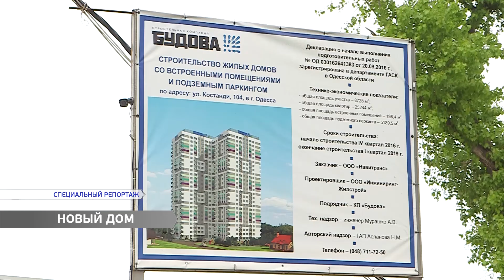В дом на Костанди, 127 вселяются первые жильцы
В дом на Костанди, 127 заселяются первые жильцы. Люди уже делают ремонт, обустраивают жилье. Тут проданы все квадратные метры. Зинаида купила квартиру еще два года назад и рассказывает: всегда хотела жить в уютном месте, где все соседи между собой дружны.